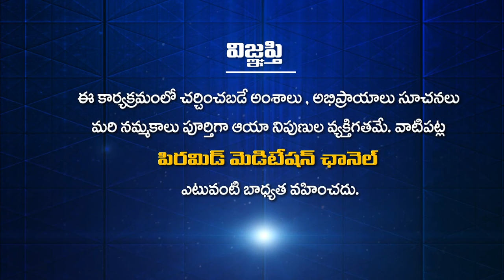How do students succeed in exams? | Gnana Dhaara Ep 31 | Tatavarthy Veera RagavaRao | PMC Telugu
విద్యార్థులు పరీక్షల్లో విజయం సాధించాలంటే? | How do students succeed in exams? | Vidhyardhulu Parikshallo Vijayam Sadhinchalante? | Gnana Dhaara Ep 31 | Tatavarthy Veera RagavaRao | PMC Telugu
                            " ప్రతిక్షణం - సత్యదర్శనం "